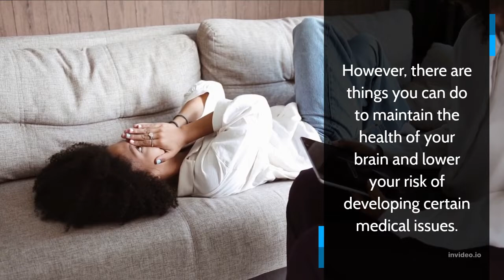Mind Blowing Effects To Keep Your Brain Safe And Healthy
How to maintain mental health

Some brain problems, such as brain damage or mental health conditions, could be beyond your control.
However, there are things you can do to maintain the health of your brain and lower your risk of developing certain medical issues.

Defend your head.
When participating in contact sports or when riding a bike, always wear a helmet. When you get in the automobile, remember to wear a seatbelt. When it comes to preventing brain injuries, both of these can be really helpful.

Exercise Regular
cardiac exercise increases blood flow to all parts of your body, including your brain.

Additionally, it can enhance brain health in a number of ways, including:
enhanced emotional wellbeing

enhanced capacity for learning
decreased anxiety
decreased cognitive aging
Stop smoking.

It's not good for your general health to smoke. That also applies to your head: Smoking may cause cognitive impairment. Trusted Source
Be aware of your thoughts.

Try to periodically check in with your thoughts and emotions.

 One effective strategy to develop this habit is to keep a diary.

 Keep an eye out for any thinking or emotion patterns that seem to be affecting your daily life.

 They might be a symptom of a mental health issue that is underlying and curable.

Focus on eating a healthy diet
The health of your brain can be directly influenced by what you consume, especially as you become older.

 Lots of greens, fruits, nuts, seafood, whole grains, olive oil, and occasionally wine are among the foods that are frequently suggested for brain health.